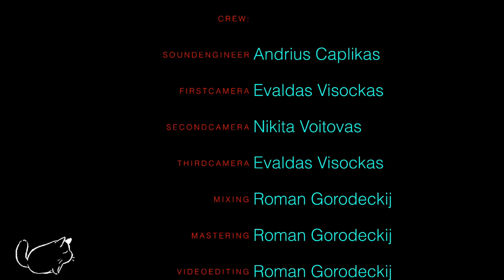The Swing Cats - When You're Smiling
Vocal: Justas Čekatauskas
Guitar: Roman Gorodeckij
Solo guitar: Vadim Stankevičius
Double Bass: Denis Murašov
Drums: Gediminas Stankevičius